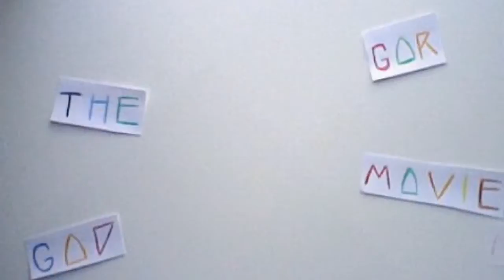2 Guns (2013) Movie Review